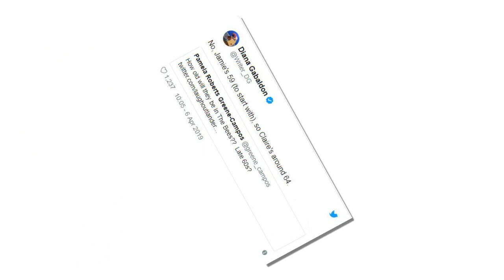Outlander Season 5: Duncan Lacroix table read photo a hint for Murtagh in Episode 1